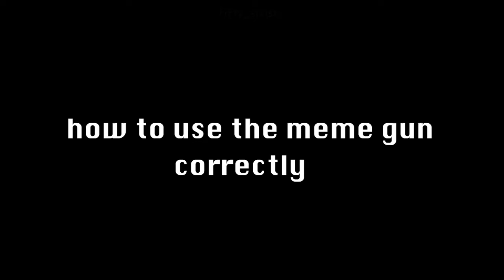Taking the piss out of GTA Online - Los Santos Tuners Highlights 1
Dual Perspective Gameplay - Clips from my and Hawkipoacha's PS4s
Grand Theft Auto Online - Los Santos Tuners Update
Highlight reel from our playthrough of sorts